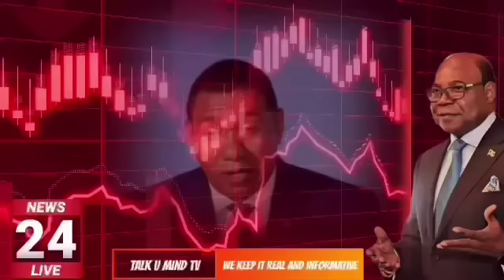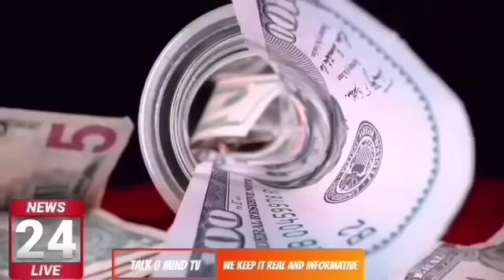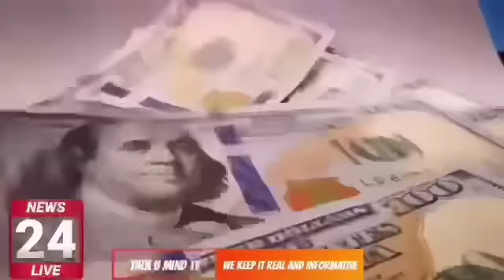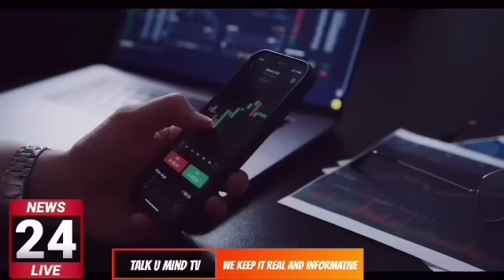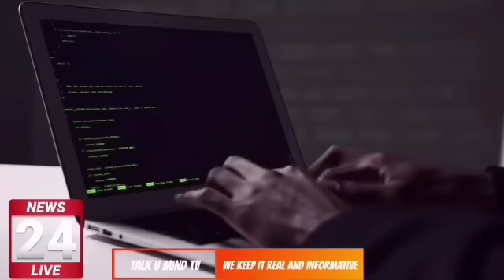We knew you was behind this all along 😲😲